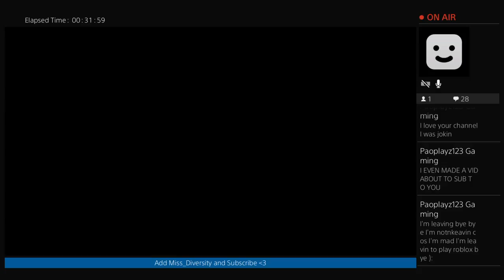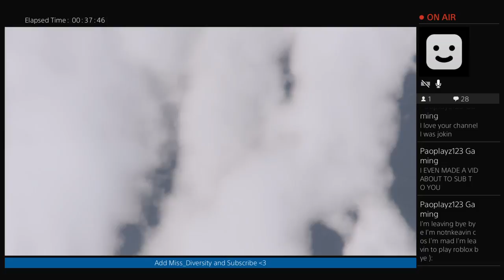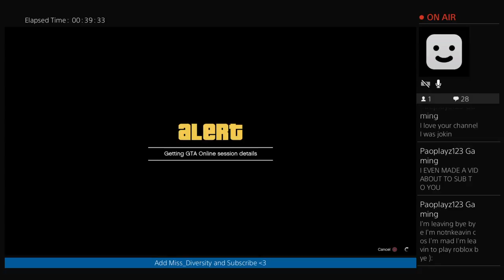RIP London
Miss_Diversity